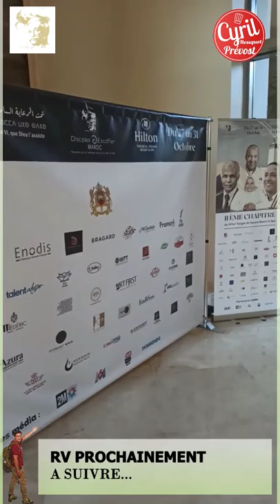B.A. - Tanger : Chapitre 2 des Disciples Escoffier Maroc┃Un reportage de Cyril Rouquet-Prévost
En cette fin d'octobre 2021, Tanger à été pendant 4 jours la capitale gastronomique du Maroc avec la tenue du Second Chapitre des Disciples Escoffier Maroc, sous le Haut-Patronage de sa Majesté le Roi Mohamed VI.
Orchestré par le bureau Escoffier Maroc et son président Lahcen Hafid, cet évènement a rassemblé chefs Marocains, Français et Internationaux pour fêter le 175ème anniversaire de l'association Escoffier.
Placé sous le Parrainage de Guillaume Gomez, Ambassadeur Mondial de la Gastronomie Française et Parrain des Dîner d'Epicure, ce second chapitre a été un véritable succès.

Je vous raconterai prochainement les détails et vous laisse apprécier cette bande annonce.